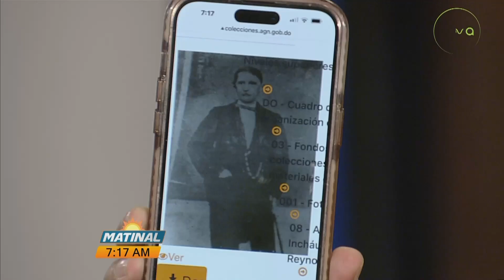Karina Arias, Encargada de comunicaciones del archivo general de la nación | Matinal